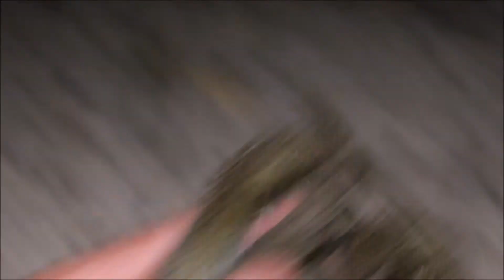Herping the West Florida Panhandle #2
So I ended up taking an unexpected trip to north Florida over spring break, and I was able to get a little bit of herping in while we were there. I was able to visit Apalachicola national forest, which was a cool experience. I didn't get as much as I'd hoped for, but it was still a fun trip and I can't wait to get back out there soon.